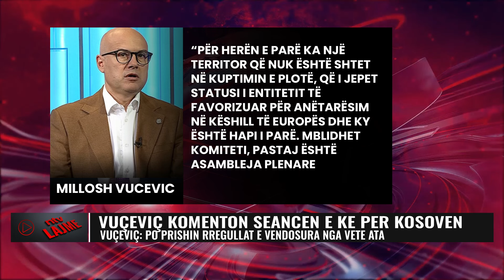Thyhen rregullat për Kosovën/ Vuçeviç monolog me të qarë